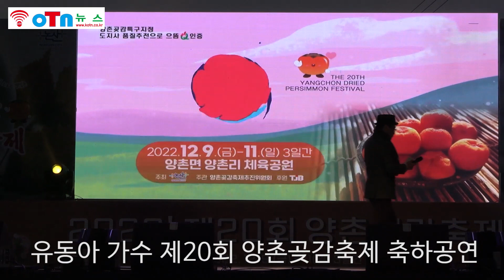유동아 가수, 제20회 양촌곶감축제 개막식 축하공연 (4)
(4)유동아 가수 제20회 양촌곶감축제 개막식 축하공연이다.